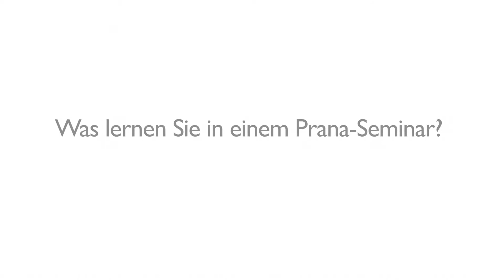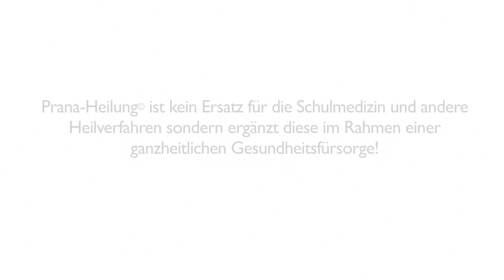8 Was lernen Sie in einem Prana Seminar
Teil 8 unserer 9-teiligen Vortragsreihe über Prana-Heilung
Im Grundkurs lernen Sie:  Die Grundtechniken der Prana-Heilung, energetische Anatomie, spirituelle Aspekte des Menschen, Meditation, Selbstheilungstechniken, Techniken zur Stärkung des eigenen Energiefeldes, Charakterbildung.
Prana-Heilung nach Grandmaster Choa Kok Sui (GMCKS) ist eine energetische Heilmethode, die jeder lernen kann.
In Deutschland koordiniert Master Sai Cholleti, der von GMCKS persönlich ausgebildet wurde, die Verbreitung der Prana-Heilung. Er ist zuständig für die Ausbildung und Autorisierung der Prana-Lehrer deutschlandweit. Markus Leinhäupl ist einer der autorisierten Prana-Lehrer und betreibt das Prana-Zentrum in Landshut.
Prana-Heilung nach GMCKS basiert auf der gezielten Lenkung der Lebensenergie „Prana" und ermöglicht es jedem, sich selbst und anderen auf körperlicher und emotionaler Ebene effektiv zu helfen. Die berührungslosen Anwendungen sind eine ideale Hausapotheke und geniale Ergänzung zur Schulmedizin. Die Prana-Heilung kann nicht nur an sich selbst und an anderen Menschen, sondern auch an Tieren und Pflanzen Anwendung finden.